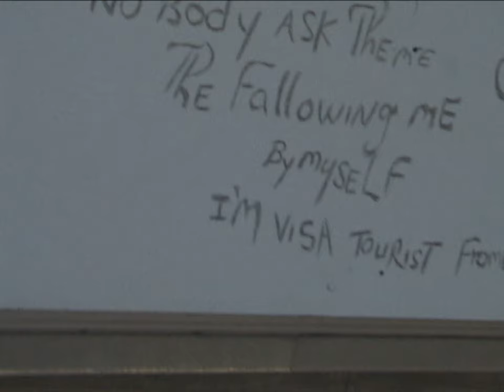"This is a Crime of Humanity, With Murder Before Crime."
(2023).
Filmed Edited by Jacob.

Documentation of Los Angeles, California.
Filmed Between Now and Never.

Featuring:
Justin Drysen, Chris Drysen, John Pankus, and Britney Tout.